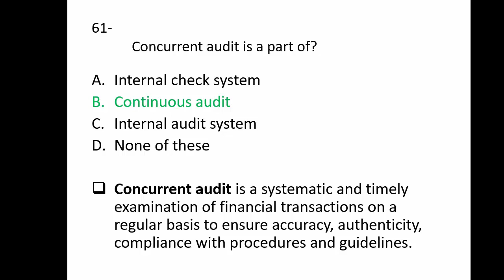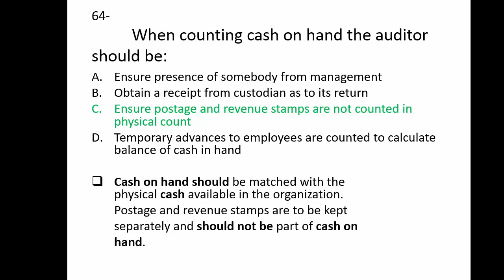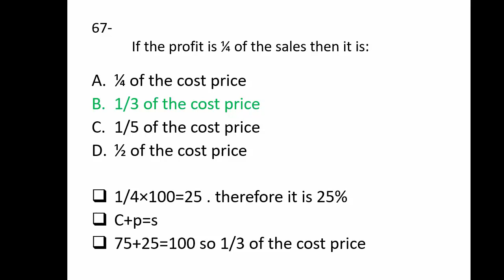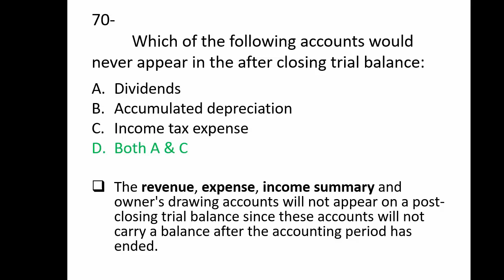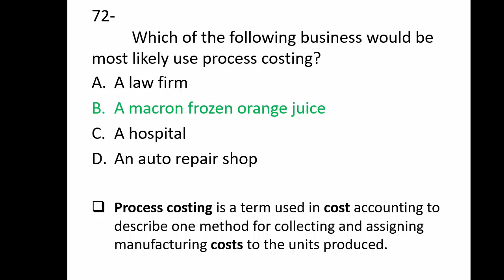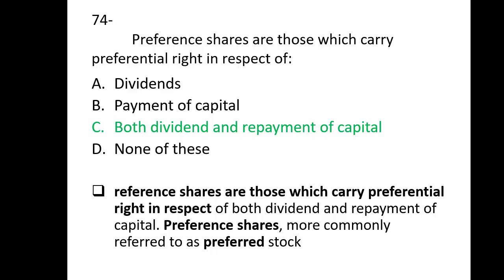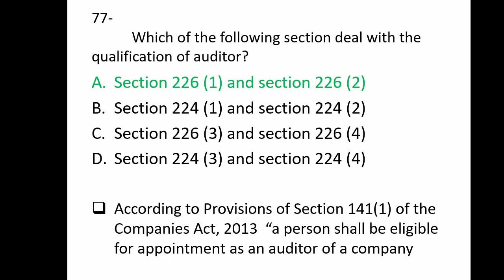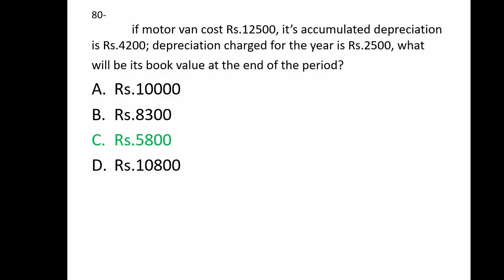Senior Auditor|Senior Auditor p-4|Senior Audit Officer|SA Solved Paper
Senior Auditor past paper 2017 fully solved. Senior auditor solved mcq's. past paper for Senior auditor solved. Senior audit officer past paper solved.
Ppsc, fpsc, nts, pts, ots, bts, uts, eta preparation,
Fpscpast papers

• PMS (GK);
• PPSC;
• FPSC;
• NTS;
• PTS;
• OTS;
• UTS;
• CTS;
• ITS;
• ETA
Note:
1. Every time a new job is published, MCQs in accordance with the required syllabus are uploaded within 48 hours of the same.
2. Competitive exam papers (including fresh & past papers) alongwith their solutions are uploaded at the channel at real time basis.
Thanks & Regards !
Muhammad Javed